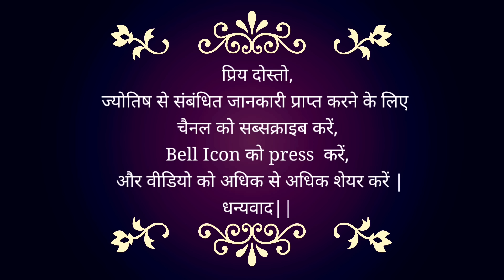10 Aug 2024 | Today Remedies | कैसे बनाये अपने दिन को अच्छा